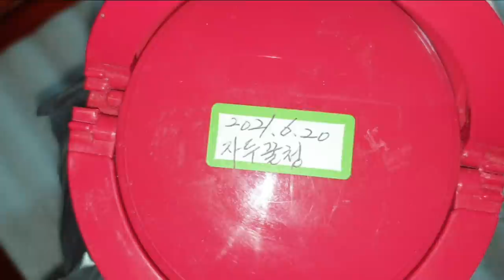피자두 이렇게 먹었더니 폐렴과 기관지염이 사라졌다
*영상을 공유하실 땐 유튜브링크나
카카오톡을 이용해 주시길 바랍니다.

*보는 사람들에게 혐오, 욕설, 비방글, 영상과 관련없는
글들은 삼가해 주시길 바랍니다.  (감사합니다.)